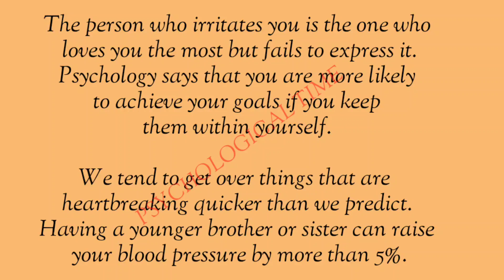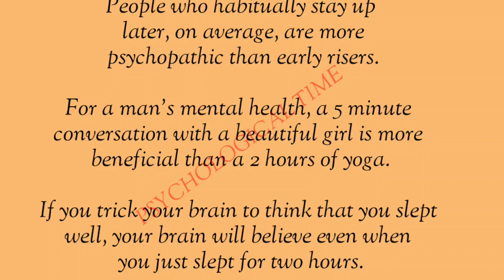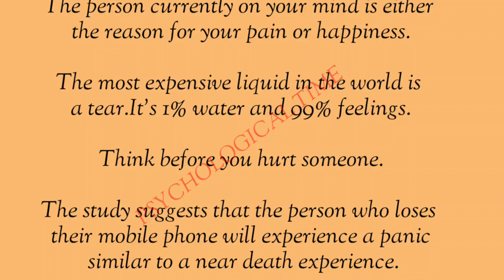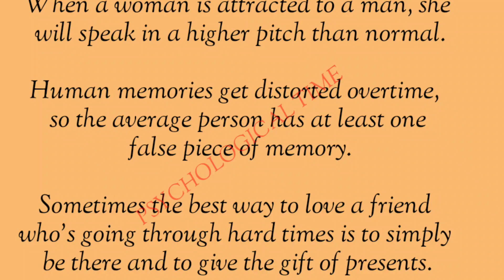If you are alone for a long time soon you will...!! @Psychological time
You will never know your potential if you are afraid to...!! @Psychological time
This channel is all motivational video and motivational quotes and English heart touching video and motivational story and inspirational story and powerful motivational speech and breakup motivation video and relation problem solve video and life problem solve video and English education video.

english inspirational video
english motivation
 instant motivation
morning motivation
best english motivational video
motivational video for students
english heart touching motivational quotes
english shayari video
english quotes
english love quotes
english motivational video for success in life
powerful english motivation
english strong motivation
english heart touching story
english motivational story
english sad story

People are happier when they are busy because they are left with no time to think
about negative things but then being productive all the while.

Marrying your best friend eliminates the risk of divorce by over 70%.These marriages are more likely to last a lifetime.

The person who irritates you is the one who loves you the most but fails to express it.

Psychology says that you are more likely to achieve your goals if you keep them within yourself.

We tend to get over things that are heartbreaking quicker than we predict.

Having a younger brother or sister can raise your blood pressure by more than 5%.

When you're alone, you reflect, you reflect, then overthink.You overthink, then regret.
You regret and become depressed.

Athazagoraphobia: The fear of being forgotten or ignored by someone who you strongly care about.

According to new research, memories of phobias are passed down through generations in DNA.

People who habitually stay up later, on average, are more psychopathic than early risers.

For a man's mental health, a 5 minute conversation with a beautiful girl is more beneficial than a 2 hours of yoga.

If you trick your brain to think that you slept well, your brain will believe even when you just slept for two hours.

The person currently on your mind is either the reason for your pain or happiness.

The most expensive liquid in the world is a tear.
It's 1% water and 99% feelings.

Think before you hurt someone.

The study suggests that the person who loses their mobile phone will experience a panic similar to a near death experience.

If you are alone for a long time, soon you will accept loneliness.

You will never know your potential if you are afraid to be alone.

When an intoxicated person is talking, 65% of whatever he or she says is true.

When a woman is attracted to a man, she will speak in a higher pitch than normal.

Human memories get distorted overtime, so the average person has at least one false piece of memory.

Sometimes the best way to love a friend who's going through hard times is to simply be there and to give the gift of presents.